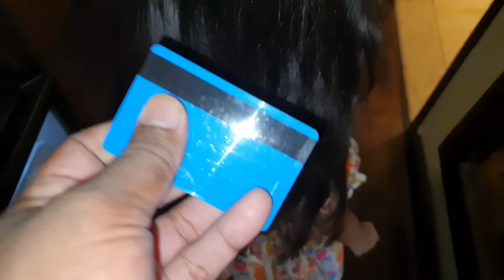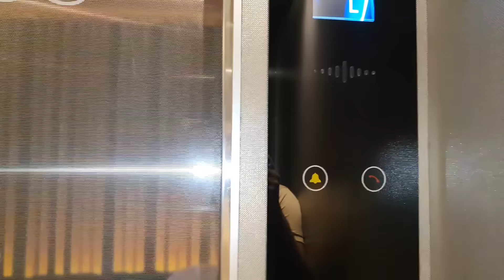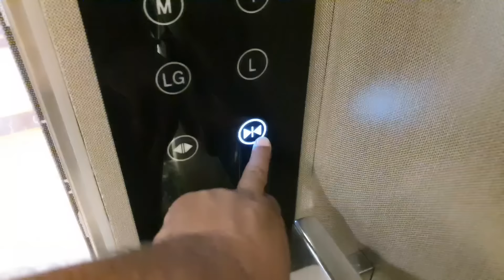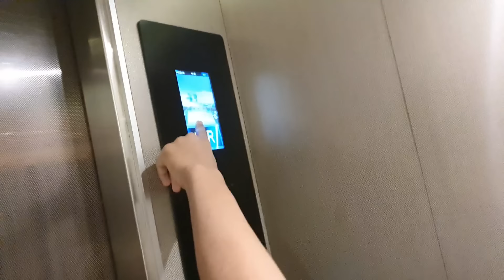Lahor k aik five 🌟 hotel min mein n kaya jim join/Aayat or mein n kaya nashta/mustafa sajid vlogs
Lahor k aik five 🌟 hotel min mein n kaya jim join
Aayat or mein n kaya nashta